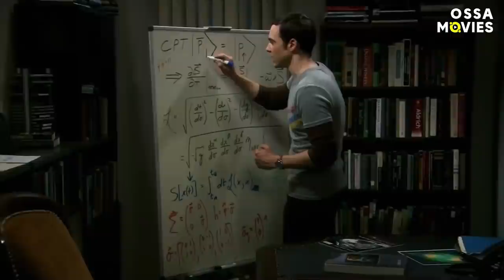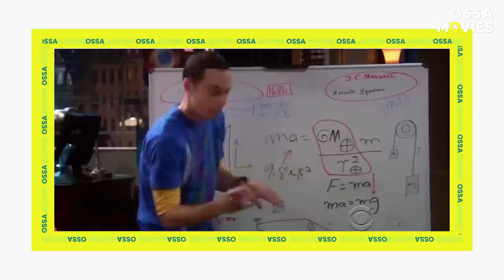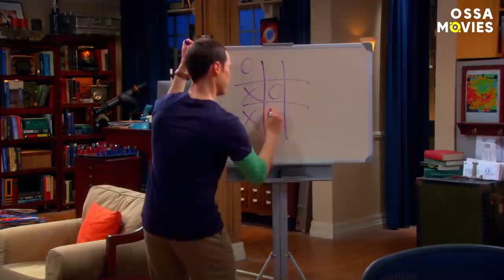Becoming Sheldon Cooper: How The Big Bang Theory Changed Jim Parsons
You might think you know everything about The Big Bang Theory, but Jim Parsons’ journey to becoming Sheldon Cooper had its ups and downs. How did he land the role of a lifetime? Why did Chuck Lorre almost not cast him? In this Big Bang Theory explained video, we’ll reveal this information.

The Big Bang Theory is full of hidden details, but did you notice Sheldon’s sweatiness when he made out with Amy for the first time? That wasn’t supposed to happen, but there’s a funny story behind it. The Big Bang Theory cast secrets are funny as their characters’ antics, and Jim Parsons has some great ones.